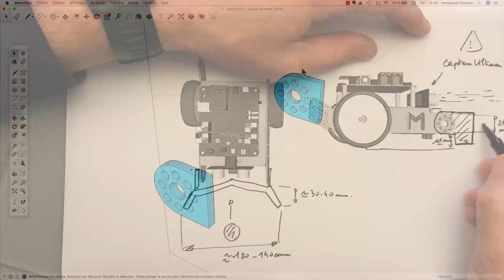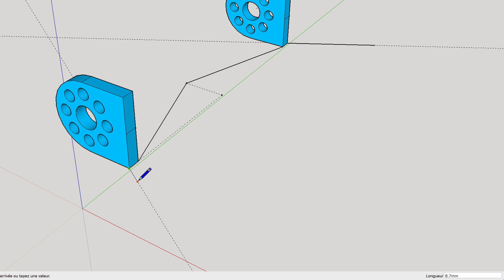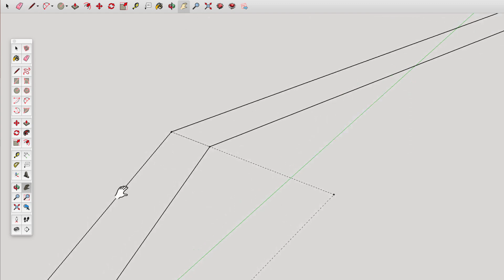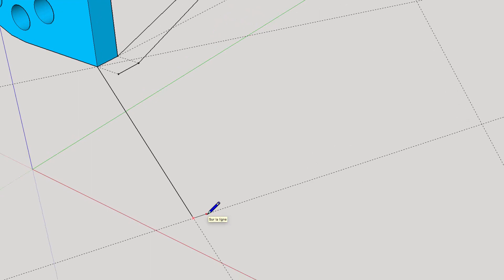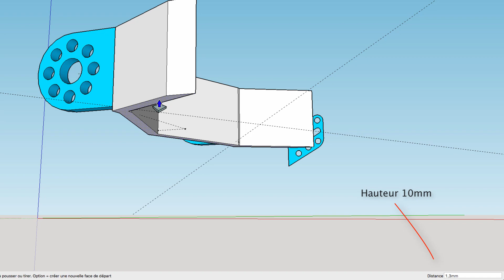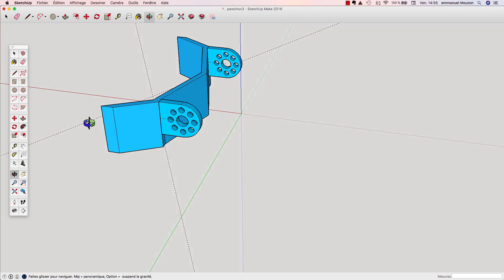Dessiner pare-choc avec sketchup pour mBot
Dessiner un pare-choc avec sketchup à adapter au robot mBot.
Pare-choc destiné à être imprimer en 3D.